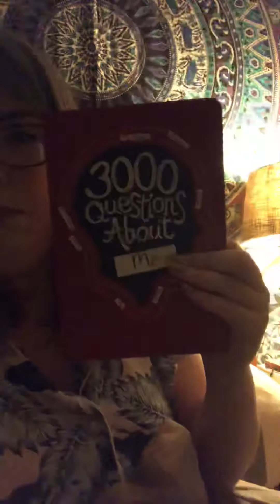3 questions for me